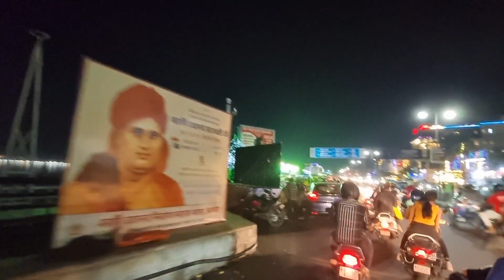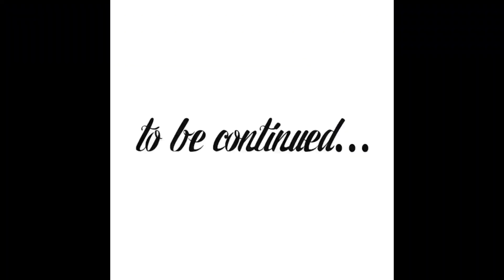Ajmer ke Diwali || Diwali Rod lights ✨️ || horrible jhula 🤯 || Diwali VLoG🤠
Ajmer ke Diwali || Diwali Rod lights ✨️ || horrible jhula 🤯 || Diwali VLoG🤠 ‎@MR. INDIAN HACKER

Equipments use
 moble phone - jo mil jay vo he sahi